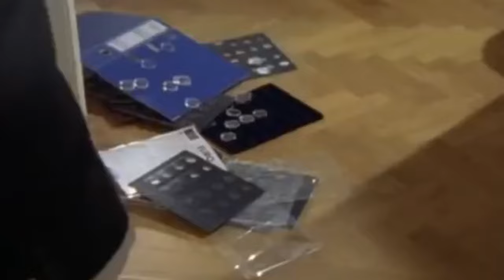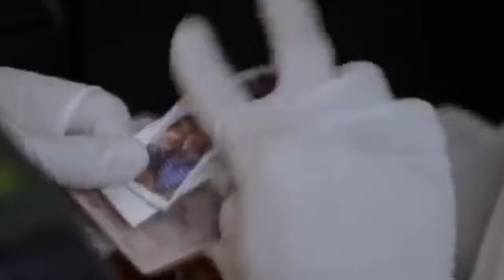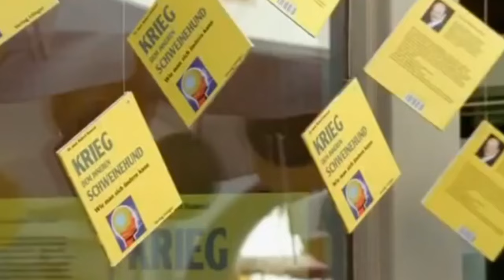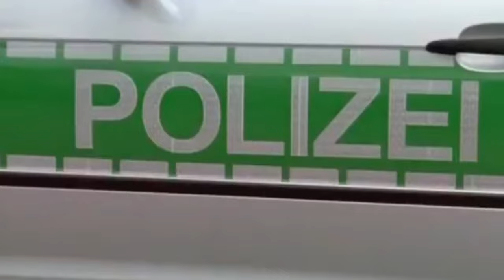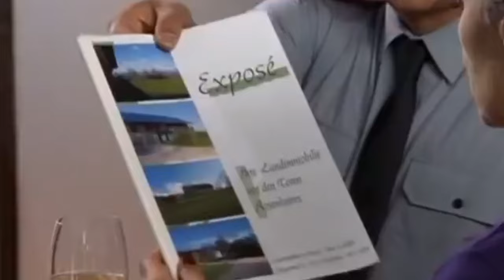Die Rosenheim Cops Staffel 9 Folge 8 Ein Schuss in der Nacht